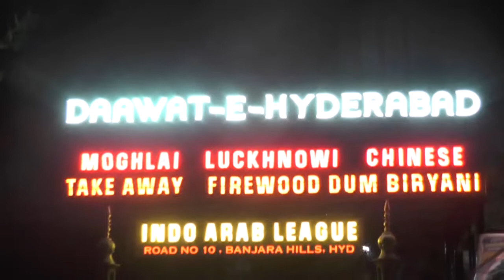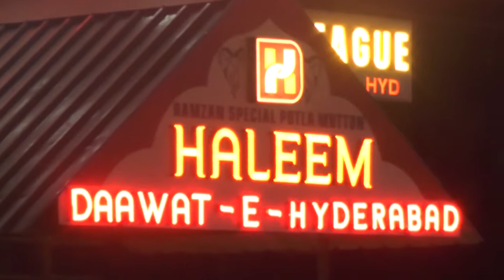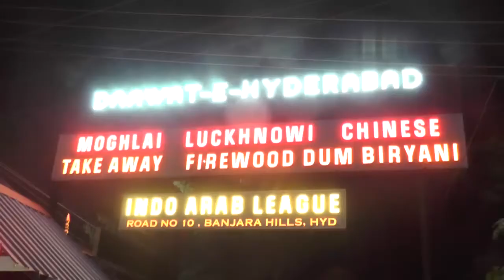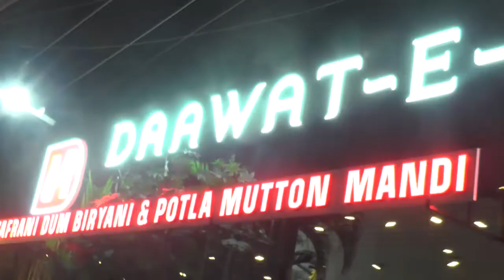DAWAT E HYDERABAD,BANJARAHILLS,HYDERABAD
DAWAT E HYDERABAD